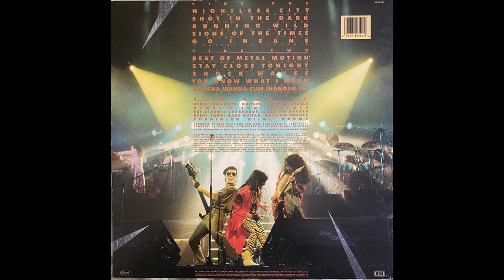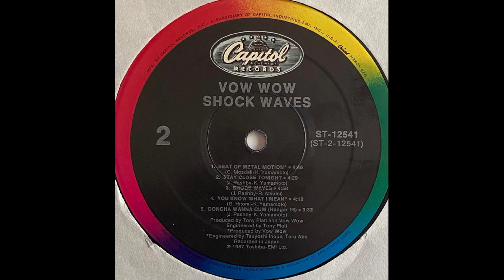B3 Shock Waves - Vow Wow – Shock Waves Original 1987 US Vinyl Album HQ Audio Rip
B3  Shock Waves
Vow Wow – Shock Waves (Album) - Vinyl Lossless Album Rip High Quality Audio Vintage USA SRC Pressing 1987 HQ Full Album Playlist

24833762-Vow-Wow-Shock-Waves

A1  Nightless City 4:55
A2  Shot In The Dark 3:41
A3  Running Wild 4:28
A4  Signs Of The Times 4:05
A5  Go Insane 4:22
B1  Beat Of Metal Motion 4:46
B2  Stay Close Tonight 4:29
B3  Shock Waves 4:58
B4  You Know What I Mean 4:10
B5  Doncha Wanna Cum (Hangar 15) 3:32